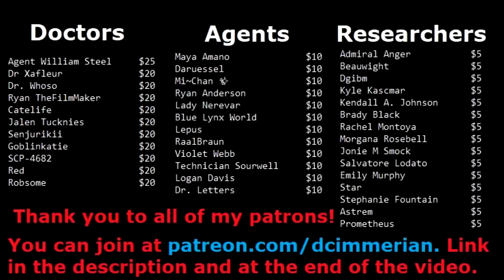SCP: Secret Laboratory - "Is It Really You?"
Well. Was it?